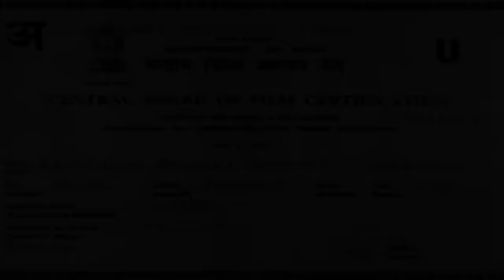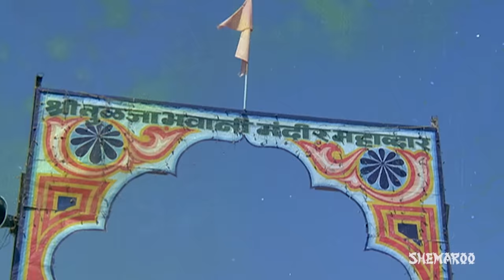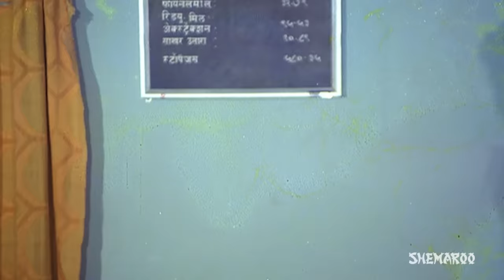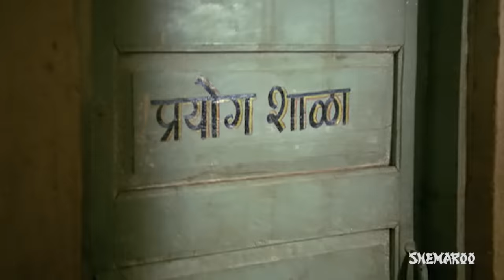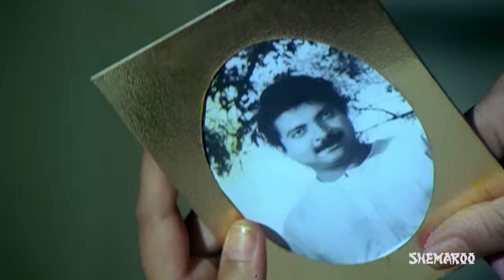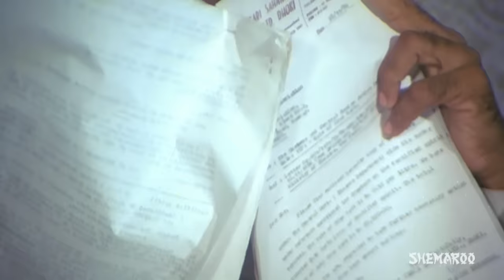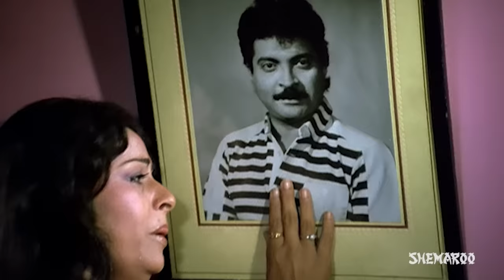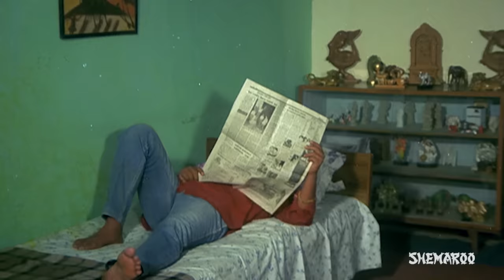Latest Marathi Movie | Aai Tulja Bhawani | Kuldeep Pawar | Madhu Kambrikar | HD Movies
Watch Shemaroo MarathiBana On:
- UCN - 270
- HATHWAY - 518
- GTPL - 474
- DEN - 834

२) शेमारू मराठी चॅनेल वरील जॉईन बटण दाबा.
३) ₹ ११९ चे  देय द्या आणि प्रीमियम मराठी चित्रपटांचा आनंद घ्या.
"Priest Kadam Baba finds Venu, an orphan girl at the footsteps of Aai Tulja Bhavani temple. Inamdar, who is the chairman of a sugar factory, wishes to get his handicap daughter, Mugdha married to Madhav, a lab in-charge in his factory. But Madhav falls for Venu and eventually they both get married. This angers Inamdar, he hatches a plan to get Madhav thrown out of his factory. Moreover Madhav's mother is unhappy as Venu didn't get dowry along with her. Madav's mother buries Venu's favorite holy idol of Aai Tulja Bhavani. Find out how Venu and Madhav face all these obstacles.

Watch full length Marathi movies, Marathi stage plays, Hot Marathi videos and raunchy Marathi item songs only